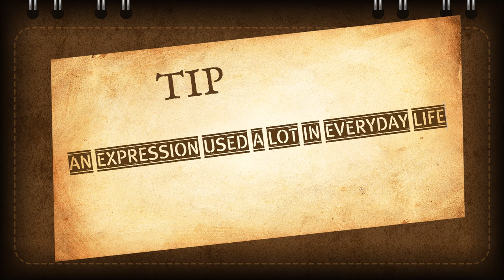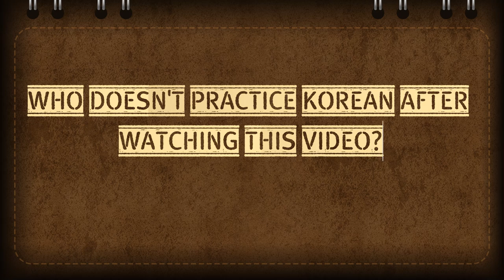Korean Tip1 : AN EXPRESSION USED A LOT IN EVERYDAY LIFE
Thank you for your interest in YouTube.  I'm making all the contents of the video, concepts, graphics, editing, curriculum, and everything by myself.  I hope my video will help you study Korean. It's a big driving force for me to make videos.